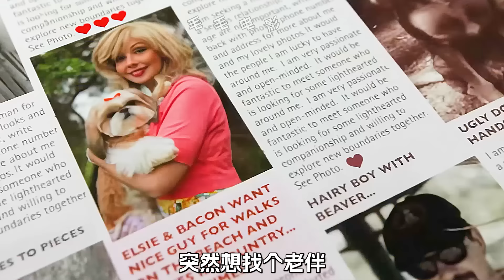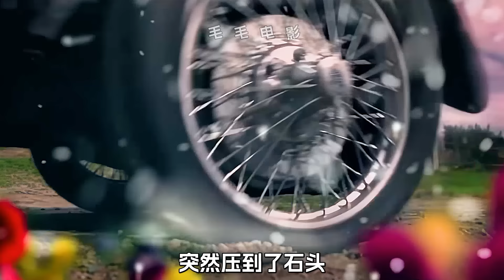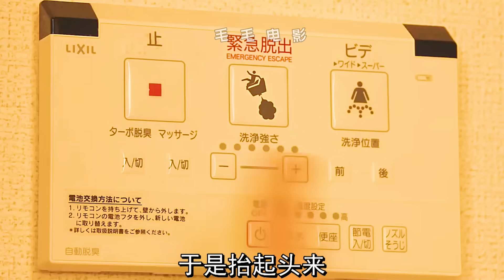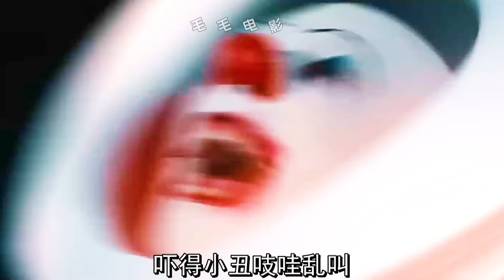老人為了年輕，用別針把皮膚綁緊，女人打了個噴嚏，臉皮就掉了下來，科幻，奇幻，獵奇，短片，解說